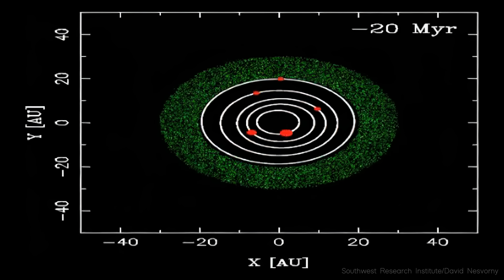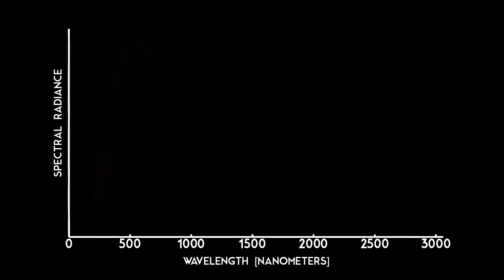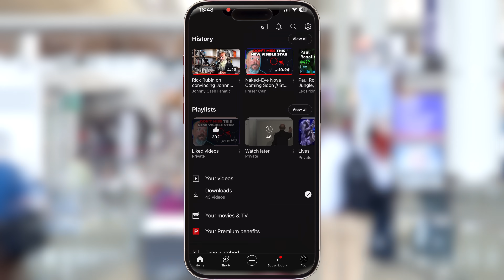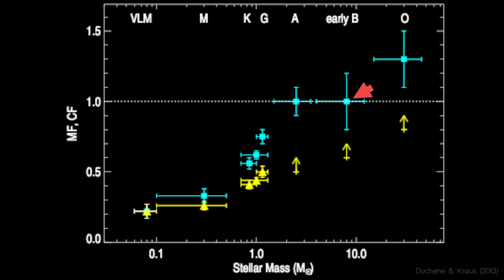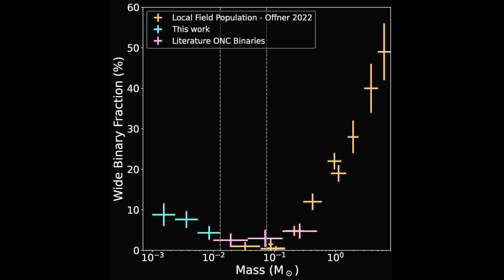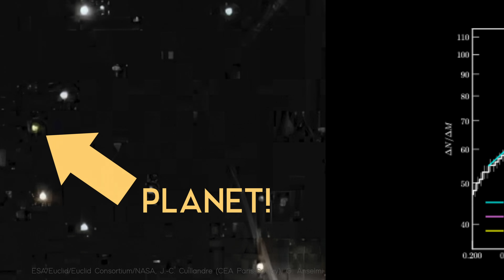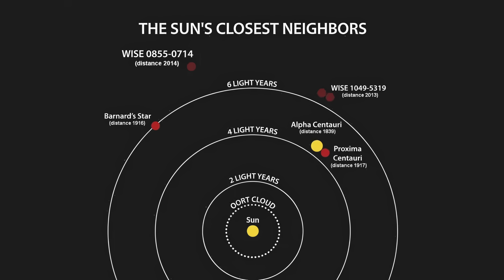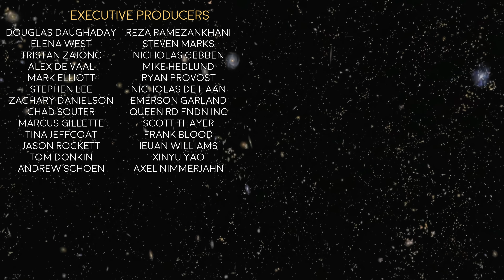A JuMBO Mystery - This Shouldn't Happen!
Some startling discoveries from JWST and now Euclid and shaking up our ideas of planet formation and evolution - free floating worlds that really tax our current theories and could be just the tip of the iceberg. Join us today as we explore a "jumbo" mystery that's recently emerged in astronomy...

Written & presented by Prof. David Kipping.

REFERENCES
► McCaughrean, M. J. & Pearson, S. G. 2023, "A JWST survey of the Trapezium Cluster & inner Orion Nebula. I. Observations & overview"
► Pearson, S. G. & McCaughrean, M. J. 2023, "Jupiter Mass Binary Objects in the Trapezium Cluster"
► Wang, Y., Perna, R., Zhu, Z. 2024, "Floating binary planets from ejections during close stellar encounters",
► Zwart, S. P. & Hochart, E. 2023, "The origin and evolution of wide Jupiter Mass Binary Objects in young stellar clusters"

MUSIC
0:00 Hill - There is but One Good
3:39 Falls - Life in Binary
5:10 Hill - Circle
10:13 Chris Zabriskie - The Sun is Scheduled to Come Out Tomorrow
13:23 Indive - Trace Correction

CHAPTERS
0:00 Free Floating Planets
3:39 YT Premium
5:10 Seeking Rogue Worlds
7:12 A Binary Headache
13:23 Outro & Credits